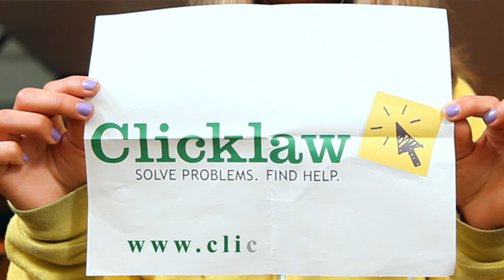Clicklaw Charades: Episode 4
"10 words... Fire!" Can the amazing Clicklaw charades family figure out the clues? Watch to find out! Solve problems and find help on Clicklaw, a website guiding British Columbians to legal information and assistance